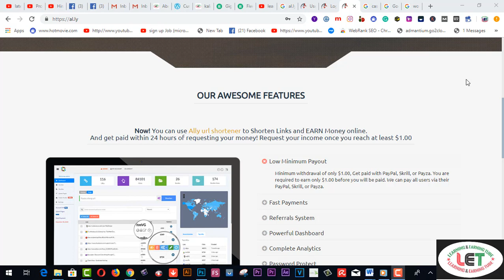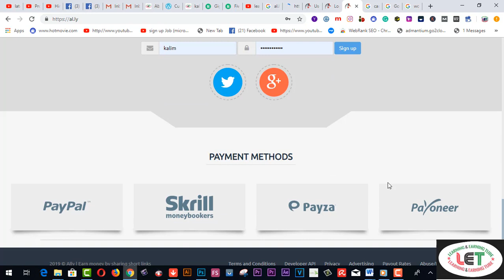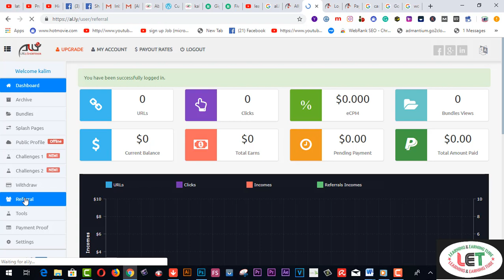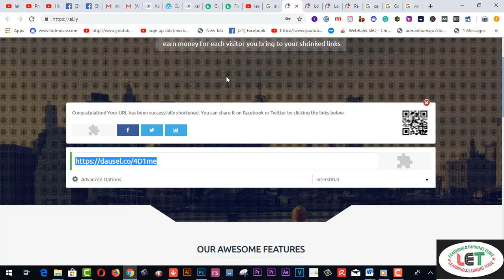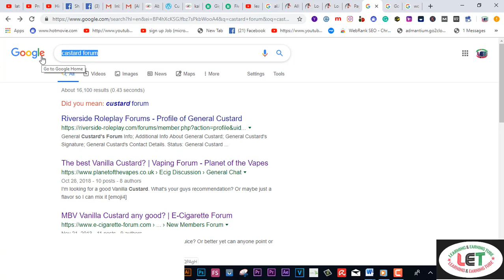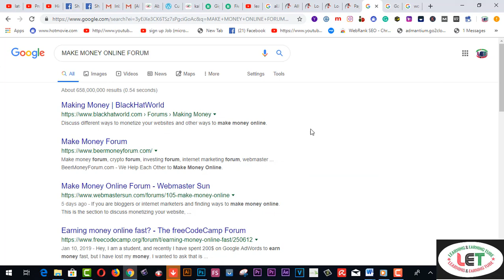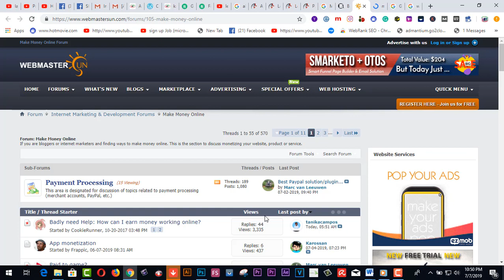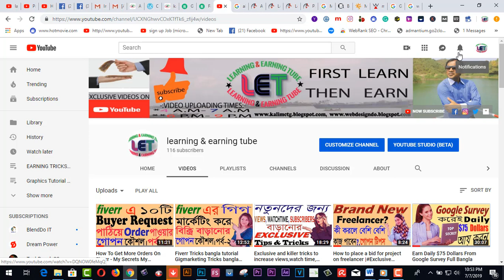Earn $210 Daily Copy Paste Work Guaranteed Income Exclusive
Here you will findEarn $210 Daily Copy Paste Work Guaranteed Income Exclusive.অনলাইনে যারা একদমই নতুন শুরু করতে চাচ্ছেন তারাও করতে পারবেন যদি টাইপিং করার অভ্যাস থাকে । এটা সত্যিই সহজ কাজ । যদি টাইপিং স্কিল থাকে তাহলেই কেবল আপনি করতে পারবেন । নয়ত অযথা ভিড় করে কোন ফয়দা হবে না । এখান থেকে ২৫-৫০ হাজার টাকা আয় করতে হলে আপনাকে অভিজ্ঞ হতে হবে নয়ত টাকার পরিমান দেখে লাফ দেয়া বোকামি হবে । এখান থেকে পেমেন্ট নিতে পারবেন পেপাল, মাস্টারকার্ডে । আশা করি, এখানে যুক্ত হয়ে কাজ শুরু করবেন ।
online copy paste jobs without investment daily payment,
free online copy paste jobs without investment and registration fees, copy paste jobs in usa, copy paste job daily payment,
top 10 copy paste job sites, online date entry jobs for bangladeshi,
online jobs from home in bangladesh, copy paste jobs,
daily online jobs copy paste, copy paste job daily payment usa,
genuine copy paste job sites, genuine online copy paste jobs,
কপি পেস্ট, ডাটা এন্ট্রি, কপি পেস্ট জব কি, মাসিক ১০০০ ডলার ইনকাম,

funny vlog
learning & earning tube
funny vlog
learning & earning tube
15. VIDDO PRO DETAILS……
25.SKYPEE NAME…..live:9be4a010c2c3c43d